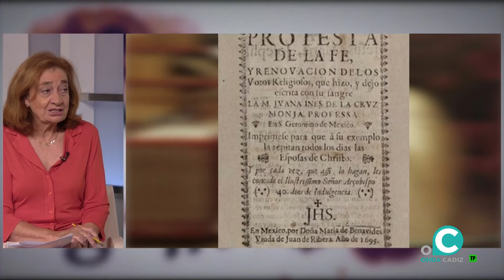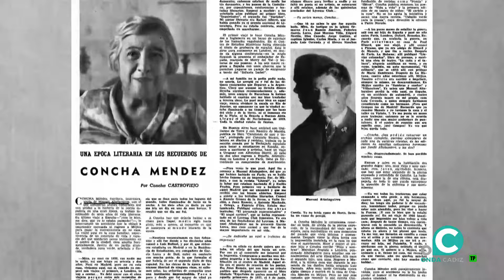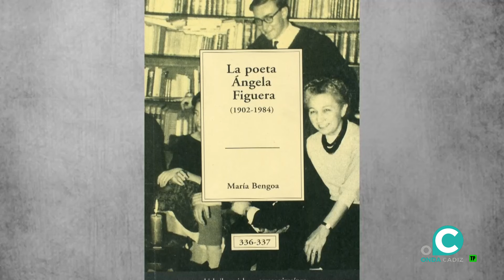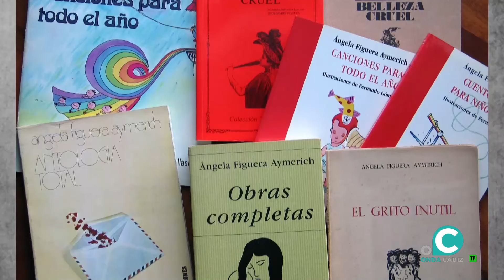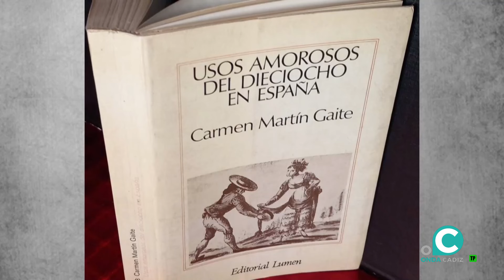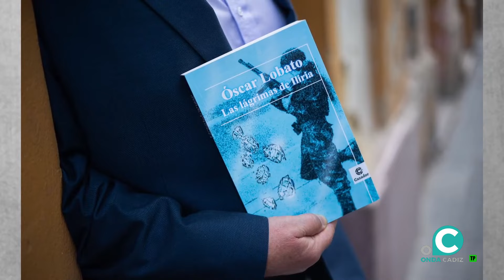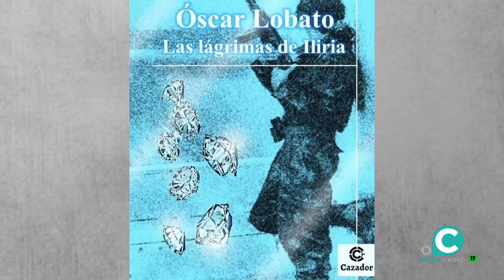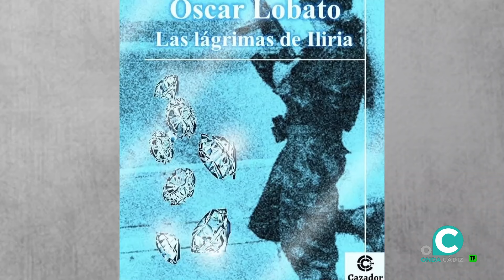TRASPUNTE 24 10 2024 ONDA CADIZ TV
Programa de televisión donde hablamos de Cultura, desde la pasión que nos inspiran: la literatura, el teatro, la música, el arte, la danza y todas las disciplinas artísticas que tengan algo que decir en Cádiz.